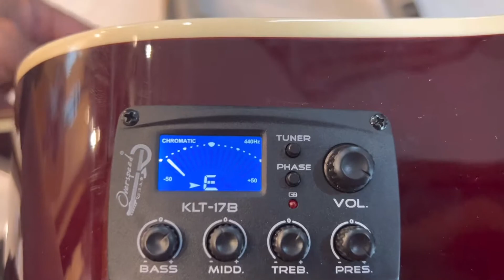กีต้าร์โปร่ง MUGEN MG02 เสียงดีๆราคาแค่ 1990.-